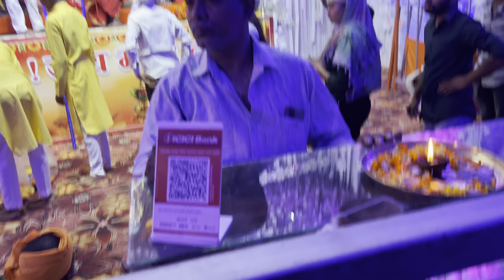भिलाई दुर्गा दर्शन | Bhilai Durga Darshan 2024 |￼ Navratri ￼garba Bhilai | akash Bhilai vlog 😍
Hello guys, Akash This side, Thankyou for supporting me by watching my videos.

Comment for further questions if you have any